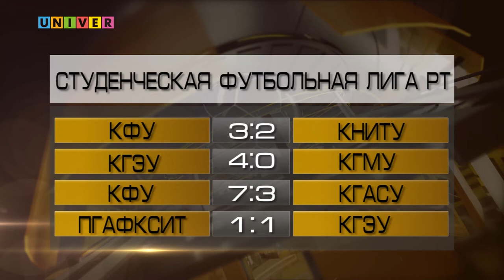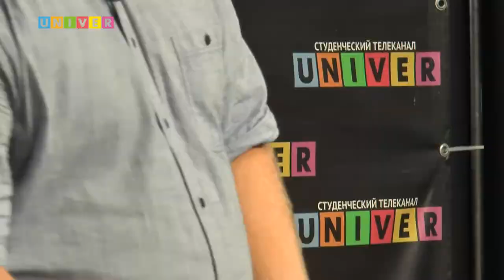Неделя спорта Vol.106 от 01.10.2019